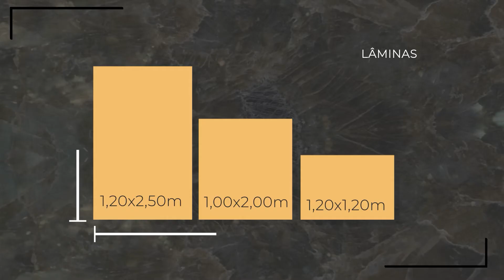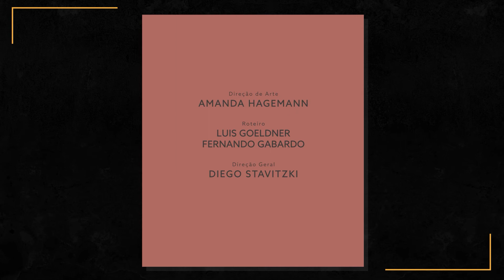#02 - SUPERFORMATS TRAINING - SPECIFIC TOOLS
O treinamento de Super Formatos da Roca Brasil Cerâmica é composto por 07 vídeos, com curiosidades e dicas importantes nas fases de transporte, movimentação, armazenagem, aplicação, cortes, manutenção e limpeza, erros frequentes no manuseio e instalação de grandes formatos.

Instagram: @roca_brasil / @incepabrasil
Facebook: Roca Life BR / Incepa Brasil